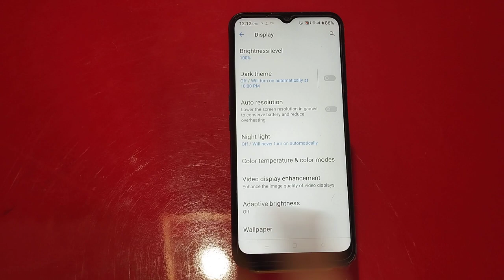How To Enable Eyes Protector Mode In Oppo K10 5G,Oppo K10 5G Mein Reading Mode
How To Enable Eyes Protector Mode In Oppo K10 5G,Oppo K10 5G  Mein Reading Mode Enable Kaise Karen

How To Enable Eye Protector Mode In Oppo K10 5G,
Oppo K10 5G  Mein Eys Production Activate Kaise Karen,
How To Activate Reading Mode In Oppo K10 5G,
How To Enable Blue Filter Light In Oppo K10 5G,
How To Enable Night Mode In Oppo K10 5G,
Oppo K10 5G  Mein Night Mod Kaise Enable Karen,
How To Change Reading Mode In Oppo K10 5G,
Oppo K10 5G Reading Mode Settings,